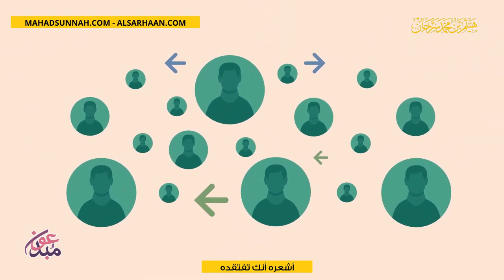أشعره أنك تفتقده